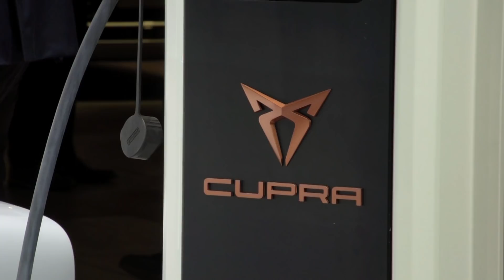Salón del Automóvil 2018 – Especial Seat & Cupra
Seat presentó su nueva marca deportiva Cupra. Hasta ahora Cupra era la designación de los modelos más deportivos de cada serie de modelos.